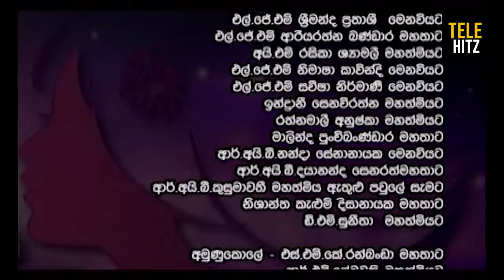Eran Landu ( එරන් ළන්ඳු ) | Episode 122 | Sinhala Teledrama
එරන් ළන්ඳු  සතියේ සෑම දිනකම  " Tele Hitz " YouTube චැනලය ඔස්සේ ...
ශාන්ති දිසානායකගේ "එරන් ළන්ඳු" නව කතාව ඇසුරෙනි ...

➡අධ්‍යක්ෂණය : සමන් කුමාර ලියනගේ
➡නළු නිළියන් : සාරංග දිසාසේකර , තාරුකා වන්නිආරච්චි , ජනක ප්‍රේමලාල් , චමිලා පීරිස් , දීපානි සිල්වා , හයිසින්ත් විජේරත්න , නිරෝෂා තලගල , මාදනී මල්වත්ත